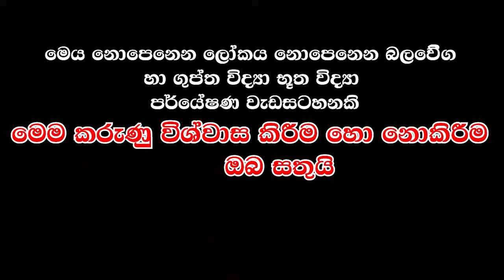ගෙදරදීම තමන්ටම කරගන්න පුළුවන් ප්‍රබල වශී ගුරුකමක් මේක කලොත් එයා සදහටම ඔයාගේ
වංචා සහගත පුද්ගලයන් බහුලව සිටින බැවින්, ඔබේ විශ්වාසය තහවුරු කරගැනීමෙන් පසුව පමණක් මුදල් ගනුදෙනු සිදු කරන්න. රැවටිලි වලට හසුවී ඔබේ මුදලත් කාලයත් නාස්ති කරගන්න එපා !! මුදල් ගනදෙනු පිළිබද අප නාලිකාව කිසිදු වගකීමක් දරන්නේ නැත

Name - Kanchana M Dissanayake
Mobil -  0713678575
🅵🅰🅲🅴🅱🅾🅾🅺  - Parapure Urumaya

yantahra​ manthara gurukam මන්තර ගුරුකම් යන්තර මන්තර ගුරුකම්